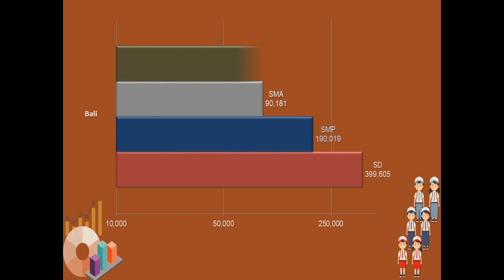Jumlah Siswa Provinsi Bali periode 2019/2020